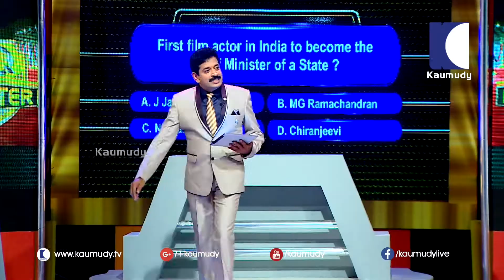First Film Actor in India to Become Chief Minister of a State ? IQ MASTER QUIZ QUESTIONS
ഒരു സംസ്‌ഥാനത്തിന്റെ മുഖ്യമന്ത്രിയായ ഇന്ത്യൻ നടൻ ആരാണ് ?